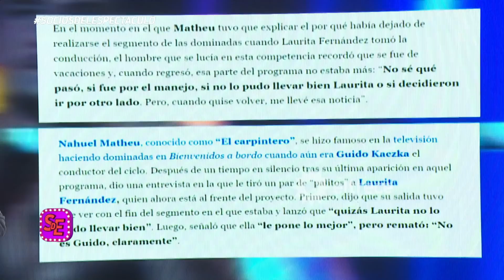El carpintero del programa de Guido le echó la culpa a Laurita Fernández de quedarse sin laburo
Escandalón4 del martes 19 de abril de 2022.
Momento emitido en Socios del espectáculo.